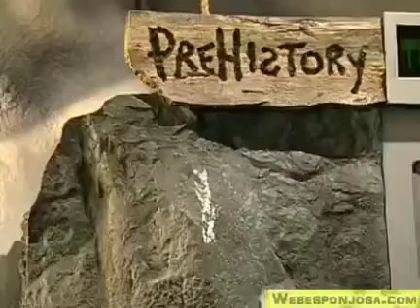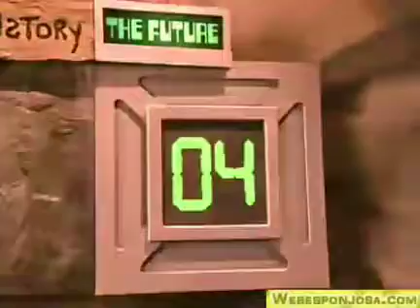Bob esponja ugh 6/9